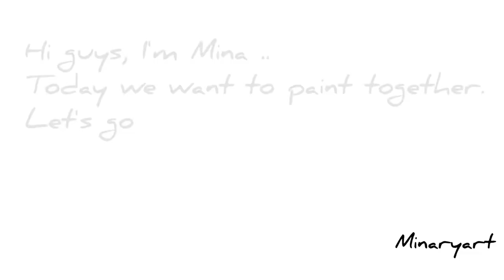art vlog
Today we want to paint a beautiful flamingo together
And go on a family picnic
Let's get on the boat
And see the beautiful flowers

Filmed on my iphone and edited on Filmora9 by me!